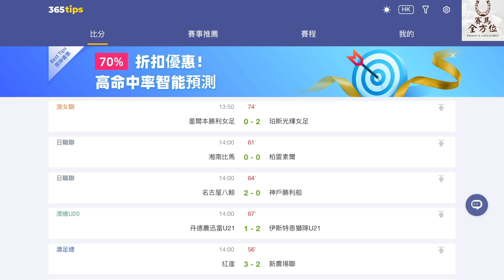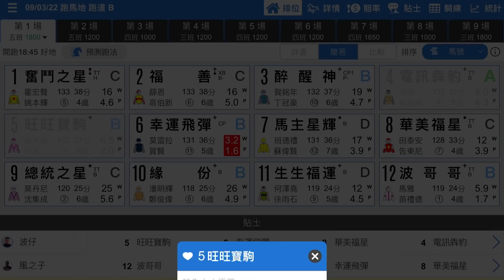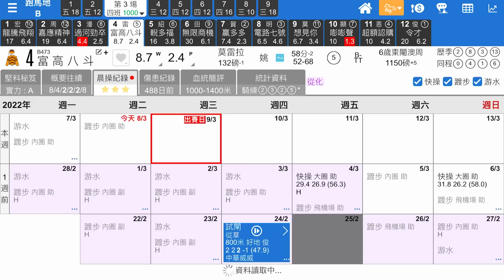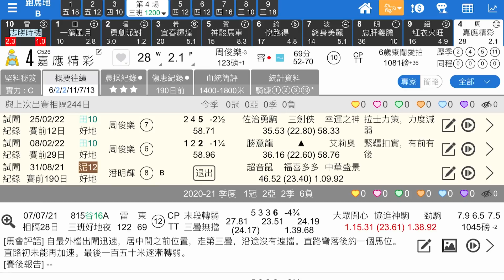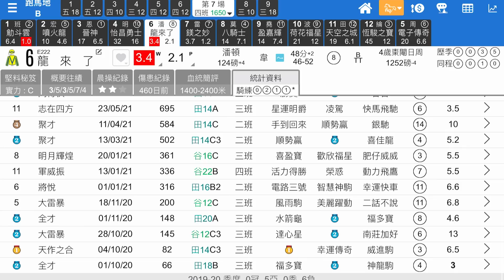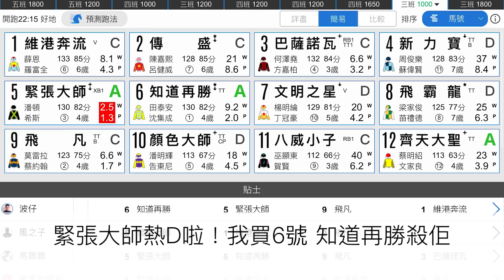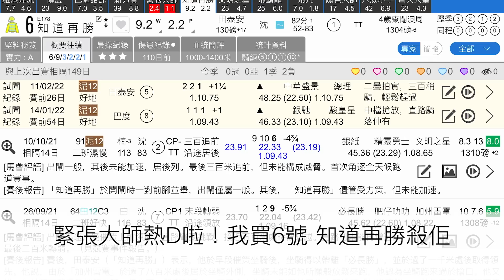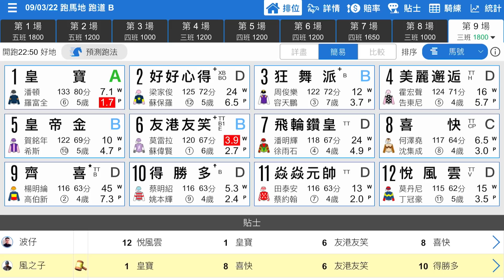【晨操報料X熱門不穩馬】緊張大師加到成頭配備變招，但我寧願買另一隻明星馬！/兩隻馬操練怪怪地，小心D啦/有個馬房早飛幾多！（3月9日 谷草夜賽）